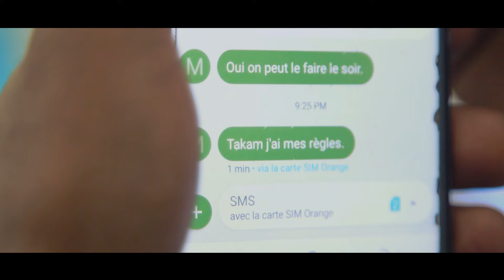Les Delires De Takam (Episode 17) - Yamo + Periode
Vraiment mes gens, je vous jure vivre en couple est vraiment très difficile.
Il faut tout supporter ? Jusqu'à quand ???
Les Delires De Takam - Yamo + Periode =...

Une fabrication de Ghislain Amougou

Les delires de Takam est une web serie qui racontent les aventures entre une femme et un homme durant leur vie ssentimentale a travers deux personnages.

BIA-BIA Films Group